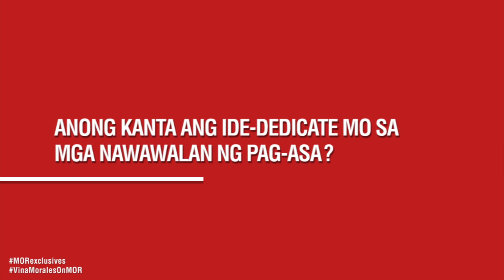MORexclusives: Vina Morales, may kanta para sa mga nawawalan ng pag-asa!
Kung may pinagdadaanan ka ngayon, bes, may kanta si Vina Morales para sa'yo! Kaya smile ka na dyan habang pinapanuod 'to, dali!